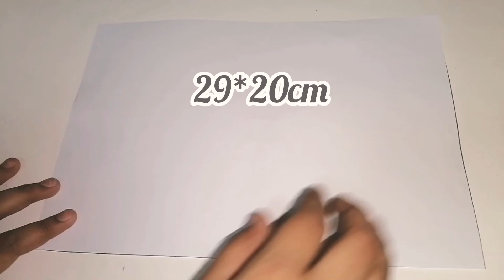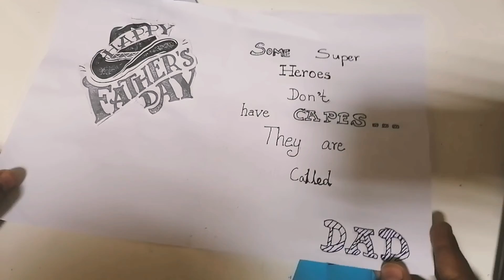father's day card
A4 sheet :blue
                White
                 Red
Pencil
Ruler